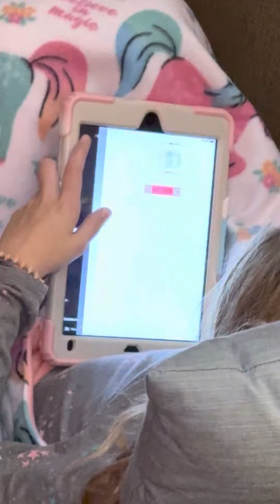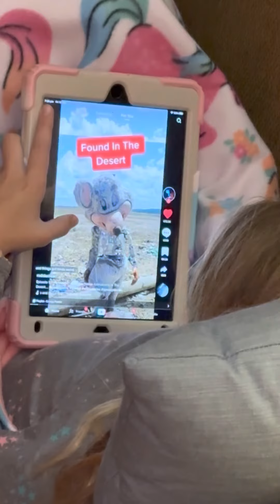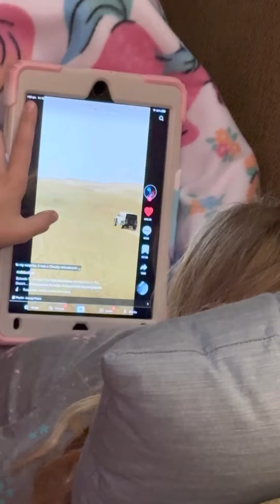What A is watching on her dellminilaptop. LOL. (10 years old)